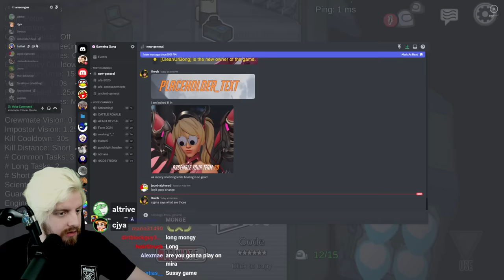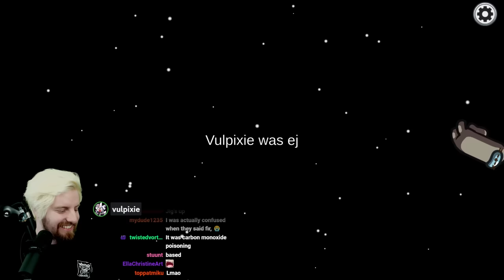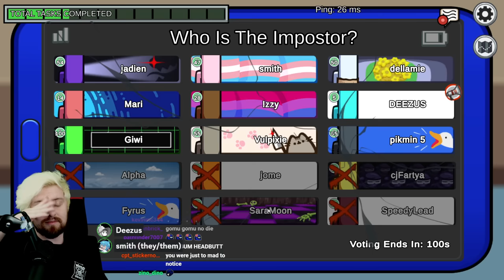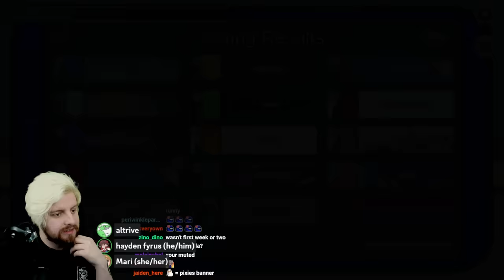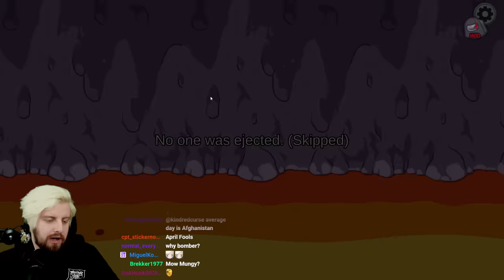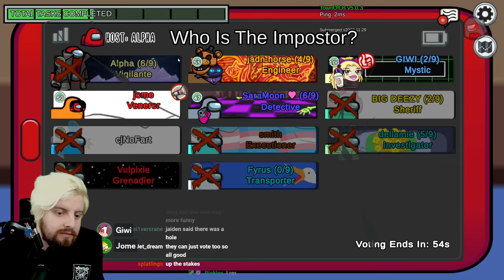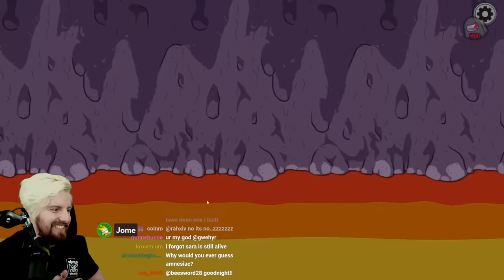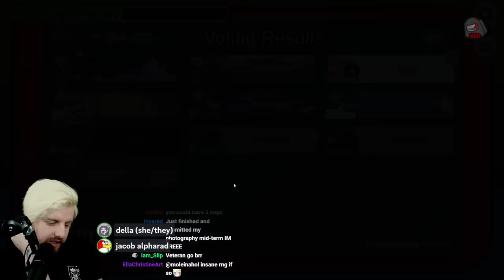Among Us, but it's April Fools Day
00:00 Intro
12:45 Long Among Us
03:11:05 Modded Among Us

Recorded on April 1st 2024